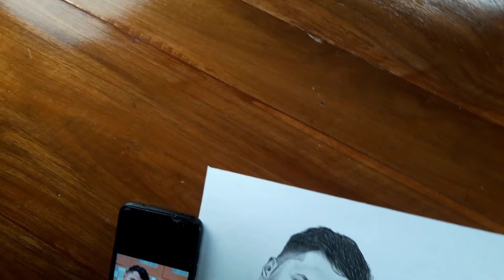realistic portrait pencil art .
DRAWING TOOLS THAT I USE 👇

➡️. 𝙋𝙚𝙣𝙘𝙞𝙡𝙨. ✏️

Staedtler ( mars lumograph aquarelle )

Staedtler ( mars lumograph black )

➡️. 𝙀𝙧𝙖𝙨𝙚𝙧𝙨.

Normal camlin eraser

Kneaded eraser

➡️. 𝘽𝙡𝙚𝙣𝙙𝙞𝙣𝙜 𝙩𝙤𝙤𝙡𝙨.

Paper stumps

Makeup brushes

Tissue paper

➡️. 𝙋𝙖𝙥𝙚𝙧. 📝

I use normal paper available in local shops

➡️. 𝙊𝙩𝙝𝙚𝙧𝙨.

Fixative spray

➡️. 𝘾𝙤𝙡𝙤𝙪𝙧. 🎨

Camlin artist water colour

Camlin acrylic colour

Camlin oil colour

Soft pastel